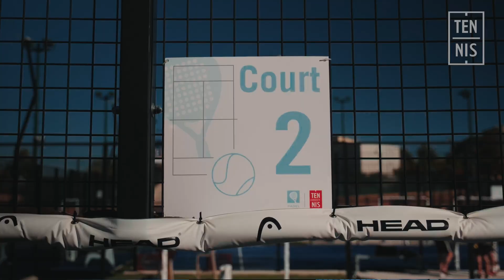Génération Padel, Épisode 3 : Le Padel, vecteur de développement | FFT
Pour le troisième épisode de Génération Padel, direction le Var au Tennis Club Toulonnais ! 10 pistes de padel, des gros tournois organisés et une pratique qui prend de plus en plus d'ampleur auprès des licenciés.